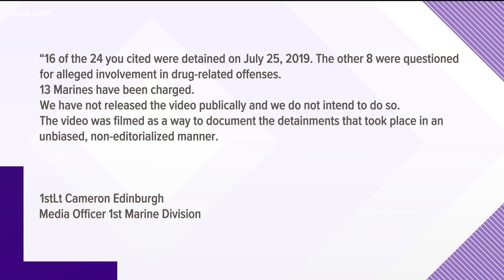Video surfaces of Marines being arrested on Camp Pendleton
Four months ago, 16 Marines were arrested on Camp Pendleton for their alleged involvement in a human smuggling ring.